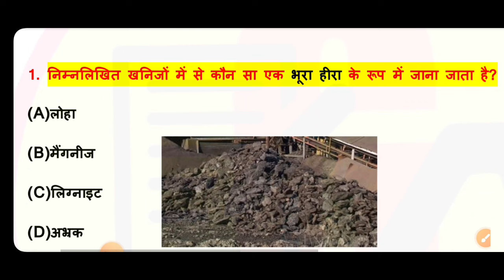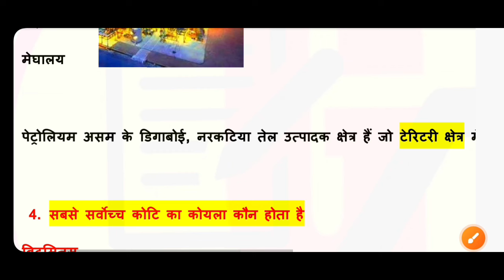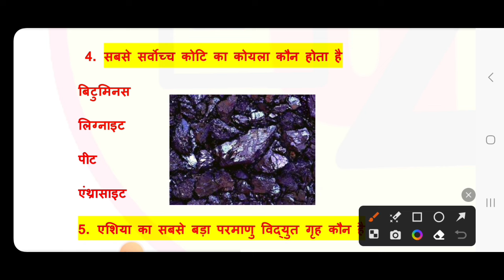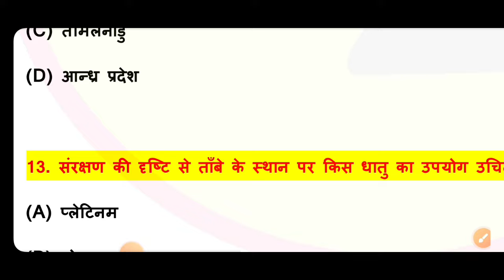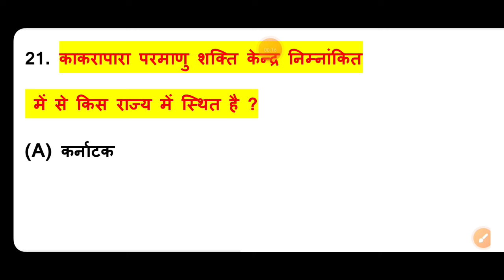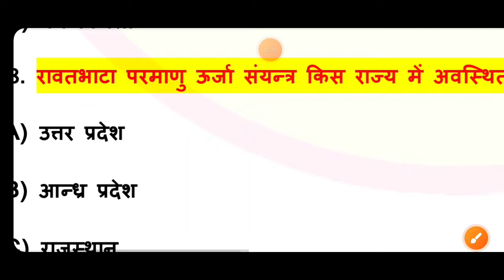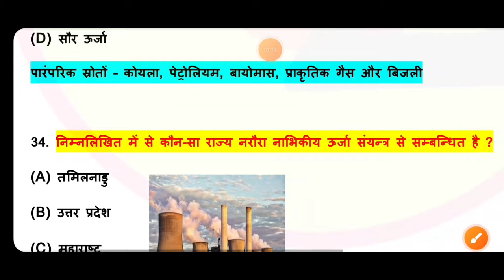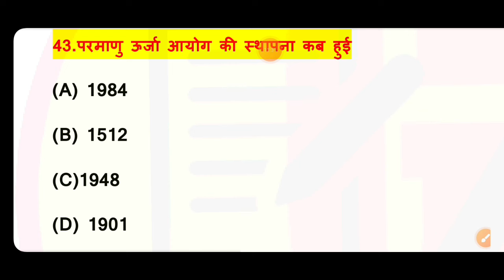Class 12 geography objective day 6 by amit sir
Class 12 Geography by Amit Sir.